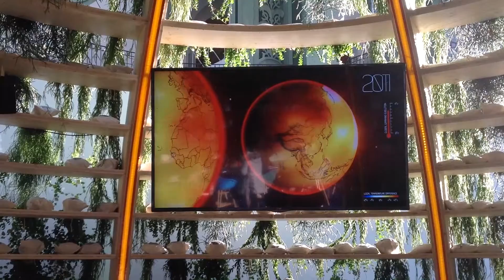COP21 Alexis Tricoire, designer végétal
COP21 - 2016 - Au grand Palais à Paris, Alexis Tricoire et Hortus Focus